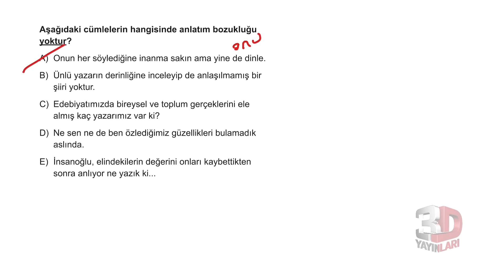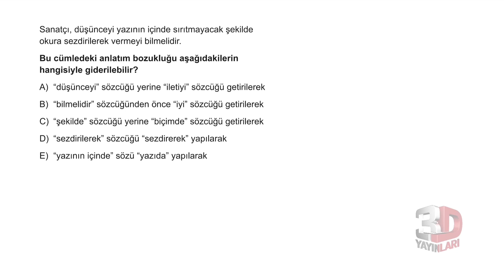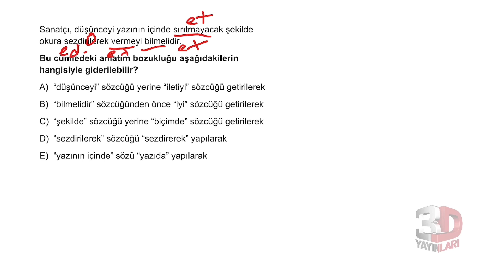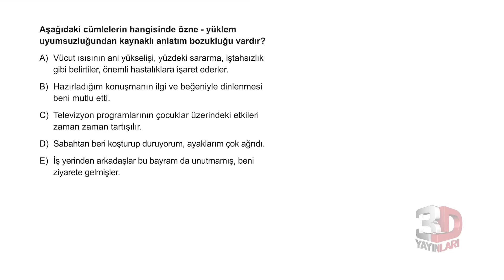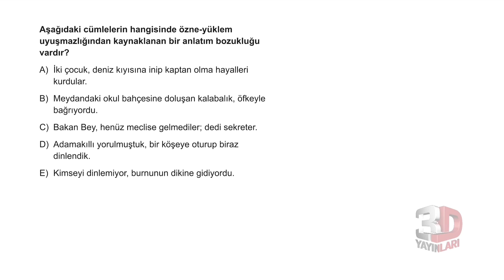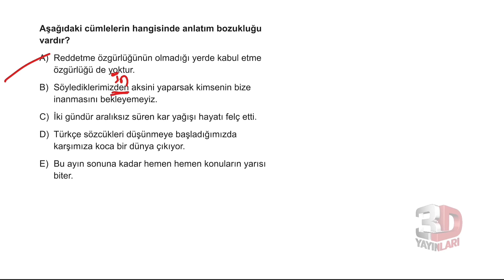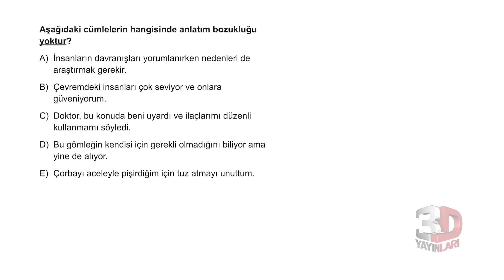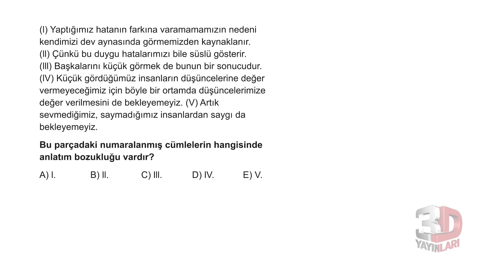TYT Türkçe Soru Bankası Bölüm 03 Test 15 Soru Çözümleri